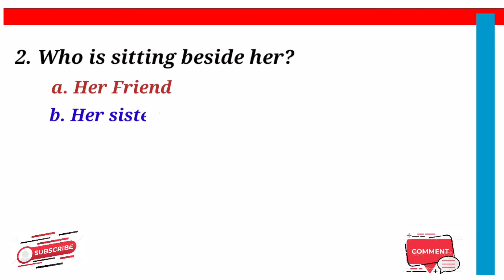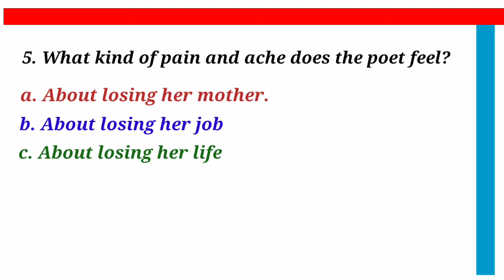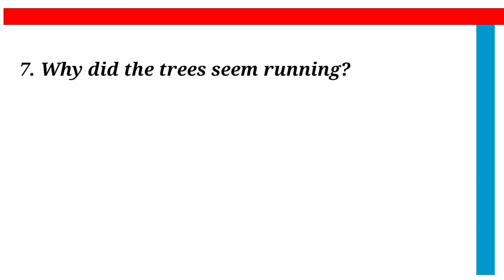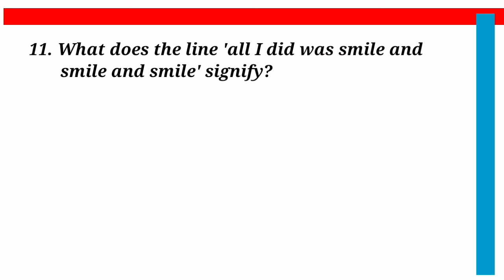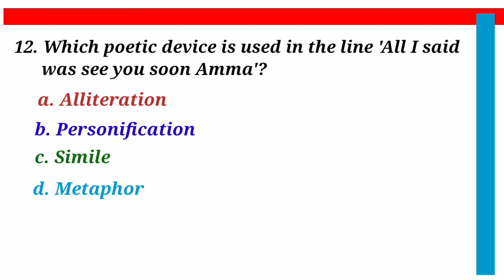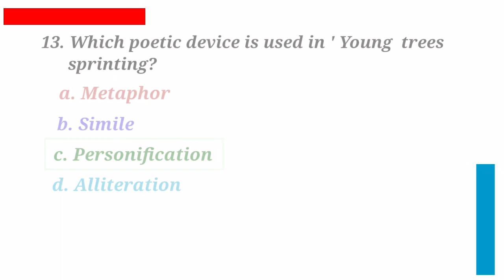My mother at Sixty Six | Important MCQ | Flamingo | Class 12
Class 12 English Book Flamingo, First Poem
My mother at Sixty Six, important 15 mcq